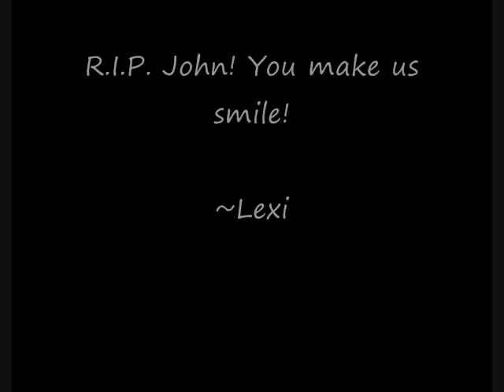john lennon's smile is contagious!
NO COPYRIGHT INFRINGEMENT INTENDED!! when i heard this song it reminded me of john cuz whenever i see him smile i smile and i know alot of u do too. i originally was gonna post this on his birthday but it took me too long lol so happy belated bday johnny!